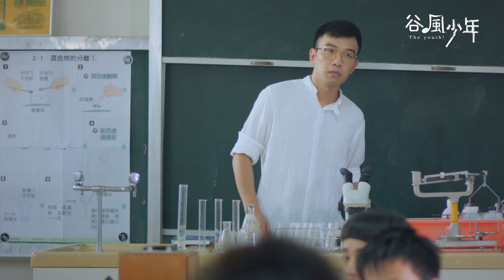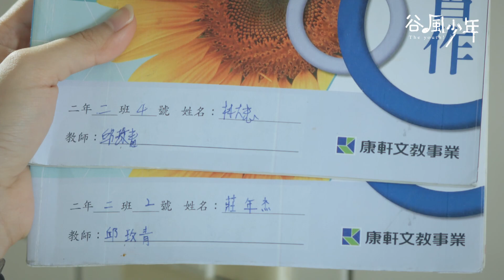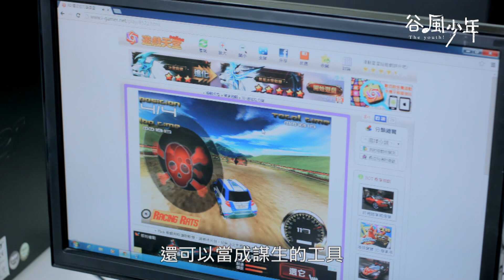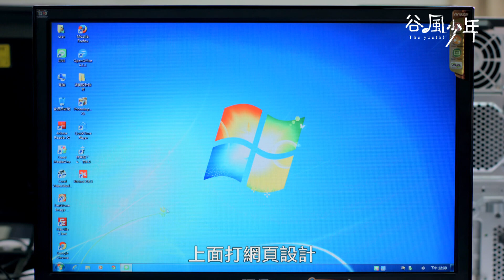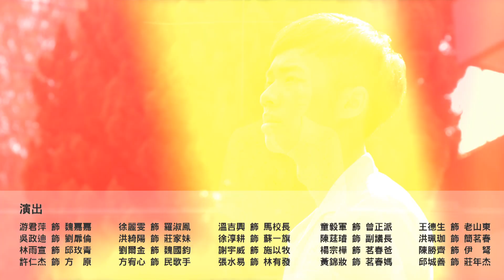《谷風少年》EP04：校園霸凌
嘉嘉被蘇一旗指定為理化小老師，加上伊弩向嘉嘉百般示好，看在茗春眼裡很不是滋味，此時大志靠上前來，表示願意代為出手教訓她。伊弩親手刻了人像欲向嘉嘉告白，卻不知在音樂教室裡彈琴的嘉嘉，其實心裡正經歷著痛楚的自我對話。

大志惡整嘉嘉被小杰撞見，而嘉嘉卻誤會是茗春所為。大志威脅小杰不得把實情說出去，並夥同其他人進行霸凌行為，但眾人卻只當做是學生之間的幼稚遊戲，甚至視而不見。小杰被欺負一事被母親莊家妹發現，氣沖沖跑到學校來興師問罪，此時卻發生有人在牆上以紅漆寫下了令人驚悚的激烈字句……。